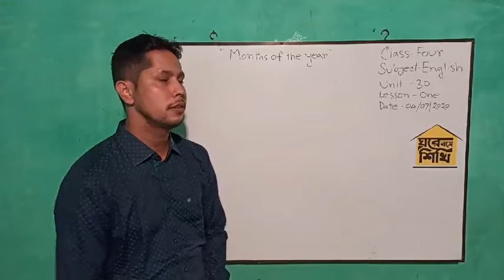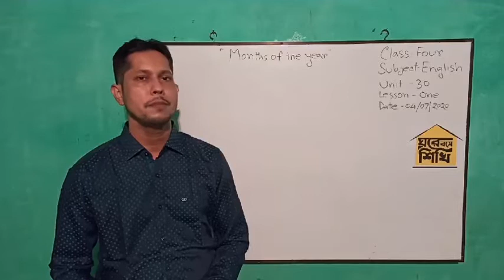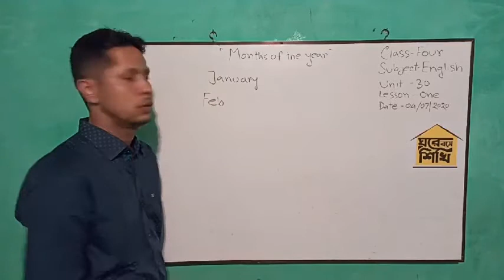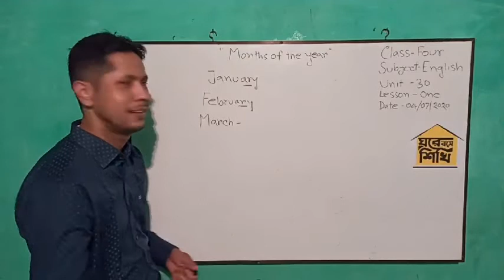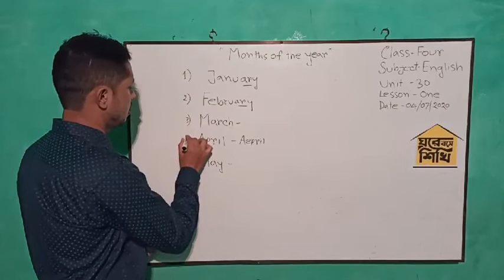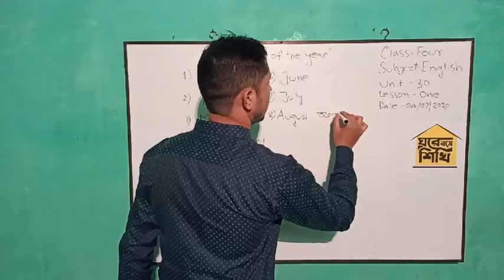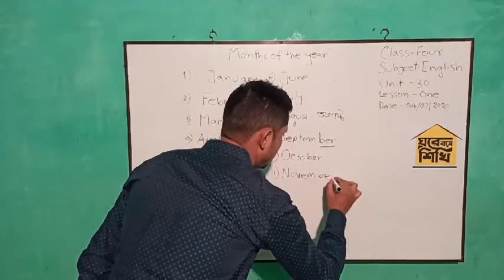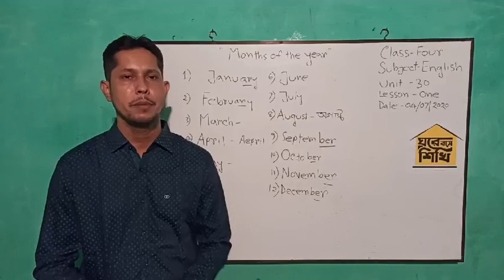Class-4, Sub. English, Unit- 30 ( Lesson -One )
Md. Inam Ulla Khan
Assistant Teacher
Sharergoj Govt. Primary School
Sreemangal, Moulvibazar.